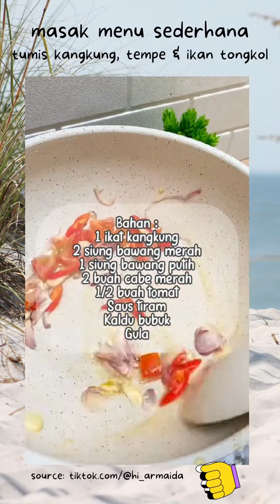masak menu sederhana, tumis kangkung, tempe, dan ikan tongkol - resep ala koki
Apapun masakannya, sambalnya tetap ini...